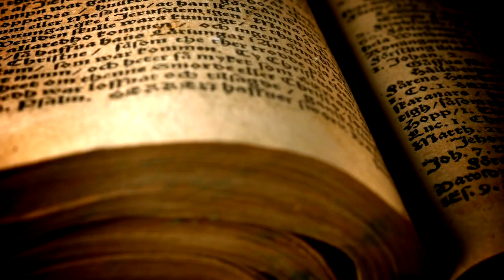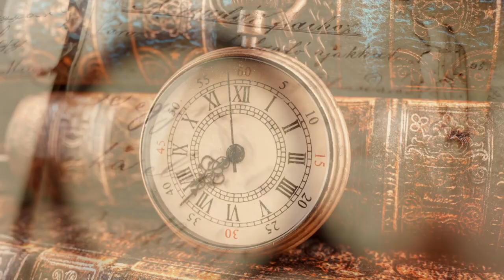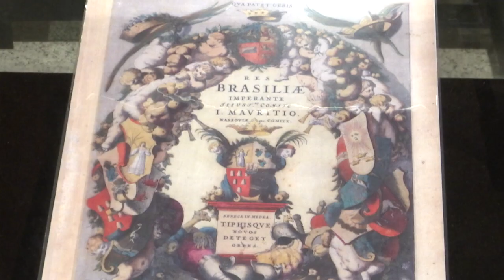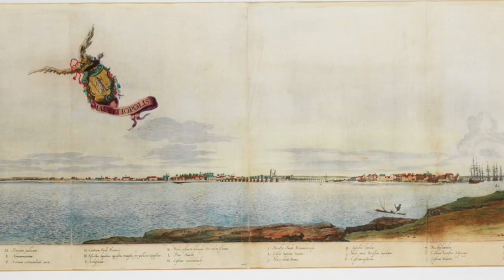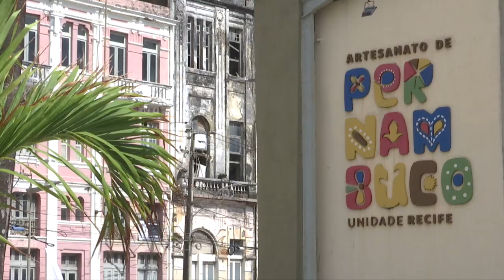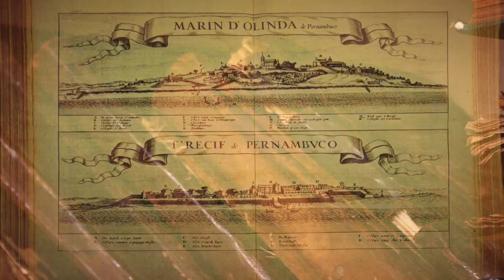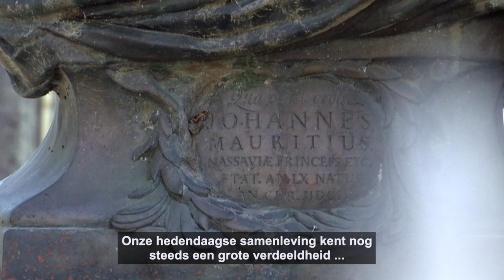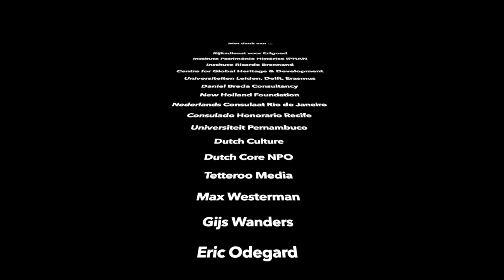Historisch Geloept 2.0; het geschiedenisboekje onder een eigentijds vergrootglas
Historisch Belicht ... Hedendaags Beseft

Ons geschiedenisboekje onder een Virtuele Loep
Interactieve documentaire(serie) over Koloniaal Verleden en (im)materieel Erfgoed.
Pilot-aflevering 1 : Nederlands Brazilië

STEL JE VOOR ... als onze voorouders een kijkje konden
nemen in hun eigen Toekomst.
Een glimp vanuit
hun Verleden naar onze Tegenwoordige tijd.

EN STEL ... dat we de Nederlandse koloniale heerser van
Toen de gevolgen van zijn
daden zouden kunnen laten
zien in de wereld van Nu ...dan konden wij onze voorouders
de sporen van hun toekomstige erfenis tonen.

EN … geeft datzelfde geschiedenisboekje ons wel een reëel
beeld van historische
gebeurtenissen? Of
wellicht hier en daar met heldendaden en voorouderverering wat
aangedikt, en zodanig als historische feiten in
onze archieven belanden? Hoe zou ons geschiedenisboekje van Vandaag er
dan eigenlijk hebben uitgezien?
Tijd om de geschiedschrijving eens onder de loep te nemen!

SCHUREND ERFGOED?
We delen verledens en herinneringen met onze
voormalige koloniën. Maar wat is daarvan
overgebleven en hoe wordt erop teruggekeken?
  Hoe 'Gedeeld' is gedeeld erfgoed?
Geprezen en Omarmt, of Verworpen en Afgewezen,
omdat het schuurt in het geheugen?

ANTI-RACISME
Onze verleden is actueler dan ooit. Er lijkt een beeldenstorm te razen door onze geschiedenis en in onze oud-koloniën. Is er sprake van een kloof tussen ons geschiedenisboekje en het collectieve geheugen in de voormalige koloniën?

Wereldwijd ontpoppen maatschappelijke discussies en het debat leeft.
Sociale bewegingen staan op de barricaden voor erkenning en rectificatie
van het koloniale verleden met hun voormalige heersers.

'Als je niet weet waar je vandaan komt, weet je ook niet waar je heen gaat...!'

In deze onderwijsserie gaat de Nederlandse gekleurde bril af om gedeeld materieel- en immaterieel erfgoed vanuit een ander perspectief te herzien. Daarvoor treden we in het kielzog van de WIC en VOC op zoek naar oude koloniale sporen en herinneringen, die de Nederlandse geschiedenisboekjes nauwelijks of nooit hebben gehaald.

Een programma(serie) met een kijk op het verleden en het heden, over terug- en vooruitkijken voor de toekomst, over de (her)definitie van 'gedeeld' verleden en erfgoed vanuit een sterk lokaal perspectief. Door cultureel erfgoed te herdefiniëren, krijgt de toekomst een verleden... en het verleden een toekomst!

NEDERLANDS BRAZILIË
In de (pilot)aflevering van deze historische serie staat ons koloniaal verleden met
BRAZILIË centraal. Vergeleken met het rijke en goed-gearchiveerde gedeelde verleden met Indonesië, Zuid-Afrika of Suriname, is relatief maar weinig bekend over Nederlands Brazilië, het Nieuwe Holland.

Al duurt de Nederlandse koloniale periode slechts 24 jaar, er worden desalniettemin onuitwisbare sporen achtergelaten. Maar in het huidige Brazilië zijn die sporen van
slavernij nog altijd zichtbaar en het slavernijverleden verdeelt de samenleving tot op de dag van vandaag.

De BLM-beweging heeft na de rellen in verschillende Amerikaanse steden nu ook Braziliaanse bodem bereikt. In de deelstaat Pernambuco worden de heldenverering en de standbeelden ter discussie gesteld. Zo staat het borstbeeld van voormalig WIC-gouverneur Johan Maurits van Nassau-Siegen te wankelen op zijn sokkel, en kan in Recife elk moment uit protest eraf getrokken worden. Voor de zwarte gemeenschap is deze heldenverering een doorn in het oog. Van Nassau prijkt op de naam van racisten die zich als slavenhandelaar schuldig maakte aan mensenhandel en slavernij.

HISTORISCHE DOCUMENTAIRE IN EEN MODERN VIRTUEEL JASJE
Geschiedenisboeken, archieven, oude schetsen en scheepsjournalen komen tot leven,
verborgen gebeurtenissen onthult.
We laten de modernste digitale filmtechnieken los op ons geschiedenisboekje
om die historische verhalen achter de schilderijen, etsen en scheepsjournalen na te bootsen.
Met behulp van Virtual Studio, 3D-animaties, interactieve A&R links, augmented reality, graphics en drones zijn we tegenwoordig in staat een reëel beeld van toen te ervaren en opnieuw te beleven.

De 'Gateway' die het verleden met het heden metaforisch verbindt is ...
het Nederlandse fort dat we wereldwijd nog steeds tegenkomen; van Rusland tot
en met Taiwan.

Preview 'Historisch Geloept 2.0'
Preview Afl. 1 Nederlands Brazilië

Regie-Samenstelling-Research-Camera-Montage: Ernst Daniel Nijboer
Research & Advies: Daniel Breda - Historicus Nederlands Brazilië

Afl. 1 200222 Erfgoed Braz.v7